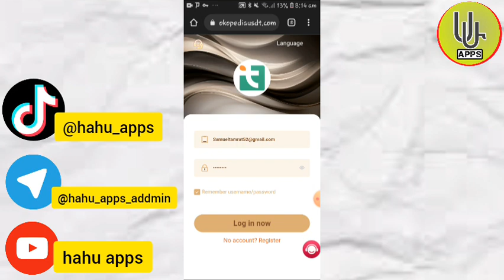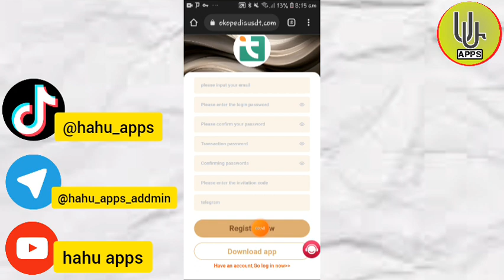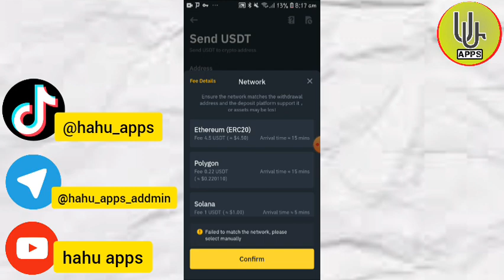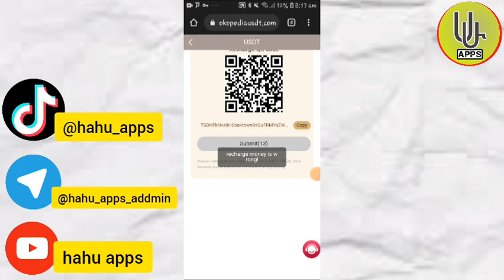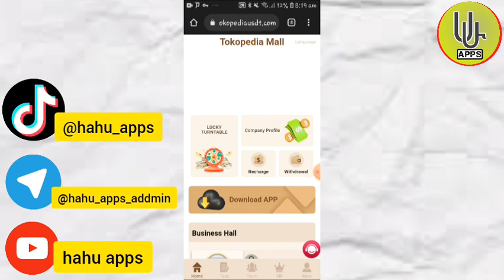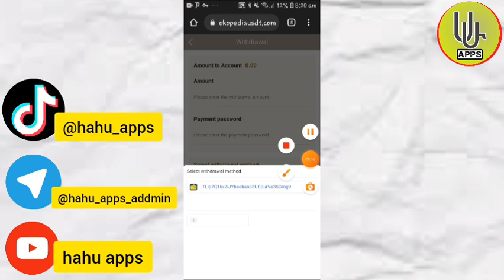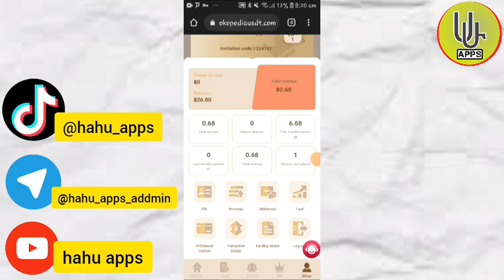አሁኑኑ ገንዘብ መስራት ይጀምሩ || make a free money || new usdt order grabbing site || Tokopedia mall || hahu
for any promotional video contact channal owner

ከፍተኛ ቅናሾችን ለማግኘት አባላትን ቡድኑን እንዲቀላቀሉ እና ቪአይፒን እንዲሞሉ ይጋብዙ። የቡድን 3 የሽልማት ህጎች፡- የ A-ደረጃ ቡድን አባላት በእያንዳንዱ ጊዜ ኃይል ይሞላሉ፣ የኃይል መሙያውን መጠን 12% ቅናሽ ያገኛሉ የB-ደረጃ ቡድን አባል በሞላ ቁጥር የመሙያ መጠን 3% ቅናሽ ያገኛሉ የC-ደረጃ ቡድን አባል በሞላ ቁጥር የኃይል መሙያውን 1% ቅናሽ ያገኛሉ